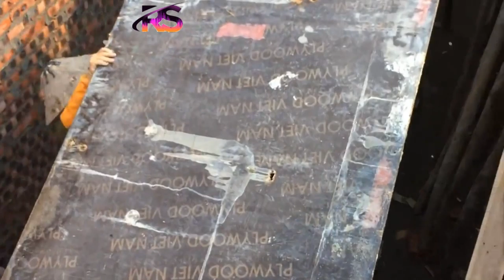Install Iron Bars For Roof Build Houses Step By Step